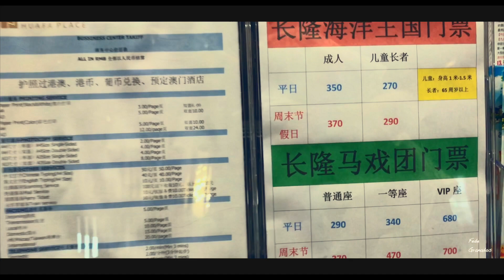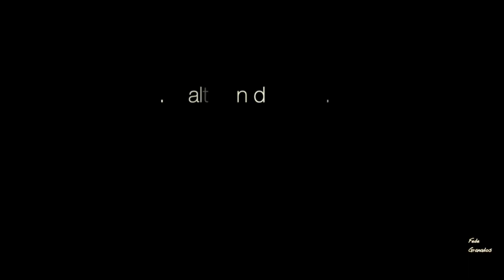Saxurbano en China (III parte)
III parte de la gira de Saxurbano en China, en el año 2017. En esta parte tenemos el día libre para observar la ciudad antes de salir a Hong kong y luego Francia, algo rápido, pero bien logrado.